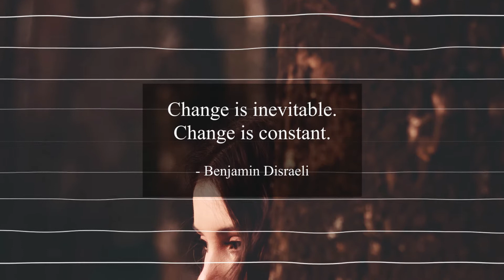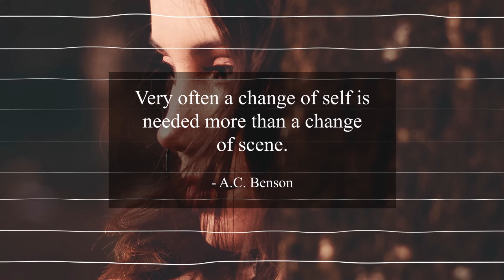[Relax within Music] #160 Daily Motivational / Inspirational Music & Quotes